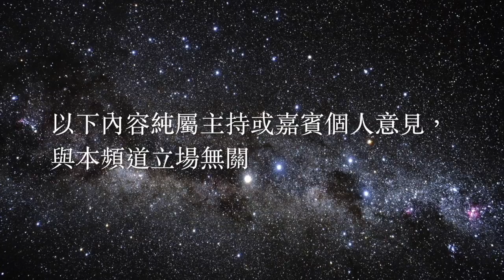知足前瞻 第15集 20170908 pt1/2 "史篤城前線砍掉重練，曼聯妄後顧出鞘攻堅!"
MC: Gary, Jo
協力： 阿風